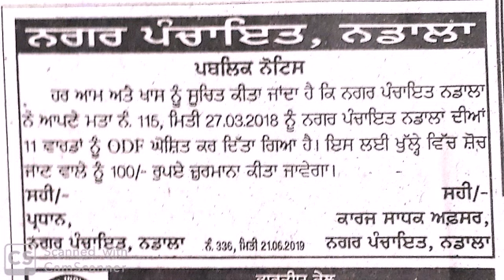ਨਡਾਲਾ ਨਗਰ ਪੰਚਾਇਤ ਦਾ ਫੈਸਲਾ, ਕੀਤਾ 100 ਰੁਪਏ ਜੁਰਮਾਨਾ ਵੀਡਿਉ ਦੇਖੋ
ਨਗਰ ਪੰਚਾਇਤ ਨੇ ਕੀਤਾ ਫੈਸਲਾ
ਖੁੱਲ੍ਹੇ ,ਚ ਸੋਚ ਜਾਣ ਦੀ ਮਨਾਹੀ, ਹੋਵੇਗਾ 100 ਰੁਪਏ ਜੁਰਮਾਨਾ

ਨਡਾਲਾ, 22 ਜੂਨ
 ਨਗਰ ਪੰਚਾਇਤ ਨਡਾਲਾ ਨੇ ਵੱਡਾ ਫੈਸਲਾ ਲਿਆ ਹੈ ਕਿ ਕਸਬਾ ਨਡਾਲਾ ,ਚ ਹੁਣ ਕੋਈ ਬਾਹਰ ਸ਼ੋਚ ਨਹੀਂ ਜਾਵੇਗਾ। ਅਜਿਹਾ ਕਰਨ ਵਾਲੇ ਨੂੰ 100 ਰੁਪਏ ਜੁਰਮਾਨਾ ਦੇਣਾ ਪਵੇਗਾ। ਇਸ ਸਬੰਧੀ ਜਾਰੀ ਕੀਤੇ ਇੱਕ ਨੋਟਿਸ ਰਾਹੀਂ ਕਸਬੇ ਦੇ 11 ਵਾਰਡਾਂ ਨੂੰ ਉ ਪੀ ਐਫ ਏਰੀਆ ਐਲਾਨ ਕੀਤਾ ਗਿਆ ਹੈ। ਇਸ ਸਬੰਧੀ ਮਿਤੀ 27 ਮਾਰਚ ਨੂੰ ਮਤਾ ਨੰਬਰ 116 ਪਾਸ ਕੀਤਾ ਗਿਆ। ਜਿਸਨੂੰ ਅਮਲੀ ਰੂਪ ਦੇਣ ਲਈ ਨੋਟਿਸ ਜਾਰੀ ਕੀਤੇ ਜਾ ਰਹੇ ਹਨ। ਅਧਿਕਾਰੀਆਂ ਅਨੁਸਾਰ ਇਹ ਫੈਸਲਾ ਸਵਛ ਭਾਰਤ ਮੁਹਿੰਮ ਨੂੰ ਸਫਲ ਬਣਾਉਣ ਲਈ ਲਿਆ ਗਿਆ ਹੈ। ਦੂਜੇ ਪਾਸੇ ਨਗਰ ਪੰਚਾਇਤ ਇਸ ਫੈਸਲੇ ਨੂੰ ਕਿਵੇ ਲਾਗੂ ਕਰਦੀ ਹੈ। ਇਹ ਆਉਣ ਵਾਲਾ ਸਮਾਂ ਹੀ ਦੱਸੇਗਾ? ਕਿਉਂਕਿ ਕਸਬੇ ,ਚ ਸਧਾਰਾਂ ਲਈ ਪਹਿਲਾਂ ਕੀਤੇ ਅਨੇਕਾਂ ਫੈਸਲੇ ਕੱਚਰੇ ਦੇ ਡੱਬੇ ,ਚ ਪਏ ਹੋਏ ਹਨ। ਕਸਬੇ ਦੇ ਦੁਕਾਨਦਾਰ ਪਲਾਸਟਿਕ ਦੇ ਲਿਫਾਫਿਆਂ ਦੀ ਵਰਤੋਂ ਕਰਕੇ ਨਿਯਮਾਂ ਦੀਆਂ ਧੱਜੀਆਂ ਉਡਾ ਰਹੇ ਹਨ। ਲੋਕ ਘਰਾਂ ਦੇ ਵਿਹੜੇ ਧੋਣ ਦੀ ਆੜ ,ਚ ਸੜਕਾਂ ਤੇ ਗਲੀਆਂ ,ਚ ਪਾਣੀ ਛੱਡ ਕੇ ਜਿਥੇ ਪਾਣੀ ਦੀ ਬਰਬਾਦੀ ਕਰ ਰਹੇ ਹਨ। ਉਥੇ ਨਗਰ ਪੰਚਾਇਤ ਦੇ ਹਕਮਾਂ ਨੂੰ ਮੰਨਣ ਤੋ ਇਨਕਾਰੀ ਹਨ। ਹੋਰ ਵੀ ਅਨੇਕਾਂ ਮਸਲੇ ਹਨ ਜਿਹਨਾਂ ਵੱਲ ਧਿਆਨ ਨਹੀਂ ਦਿੱਤਾ ਜਾ ਰਿਹਾ। ਸਵੱਛਤਾ ਦੇ ਹਾਮੀ ਫੁਲਵਾੜੀ ਸੇਵਾਦਾਰਾਂ ਕੁਸ਼ਵੰਤ ਸਿੰਘ, ਪੰਡਤ ਗੋਪੀ ਰਾਮ, ਬਲਵਿੰਦਰ ਸਿੰਘ ਫੁੱਲ, ਸੁਖਦੇਵ ਸਿੰਘ ਫੁੱਲ, ਸਰਬਜੀਤ ਸਿੰਘ ਸੋਨੂੰ  ਤੇ ਹੋਰਨਾਂ ਨੇ ਮੰਗ ਕੀਤੀ ਕਿ ਬਣਾਏ ਕਨੂੰਨਾਂ ਨੂੰ ਸਖਤੀ ਨਾਲ ਲਾਗੂ ਕੀਤਾ ਜਾਵੇ।